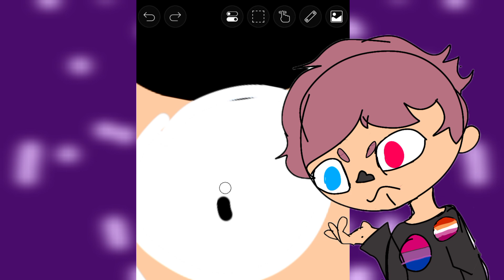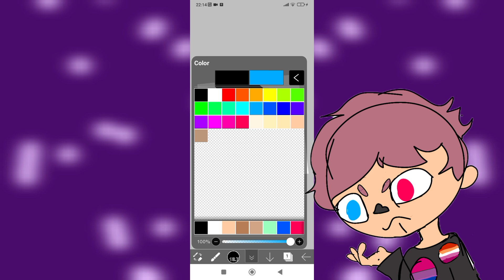came back Wilbur ??